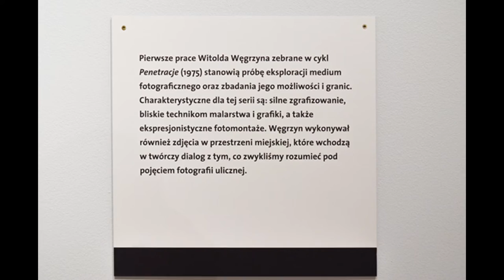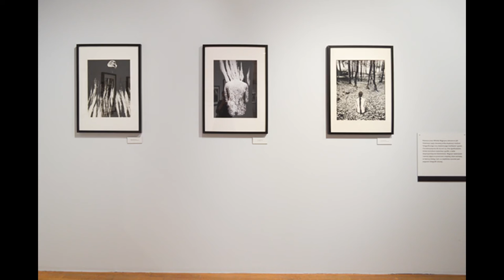Witold Węgrzyn - cykl Penetracje [oprowadzanie on-line]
Witold Węgrzyn opowiada o pierwszych pracach swoim debiucie artystycznym i przekorze w stosunku do fotografii.

Oprowadzanie on-line po wystawie „Witold Węgrzyn. Nieuchwytna materialność”.